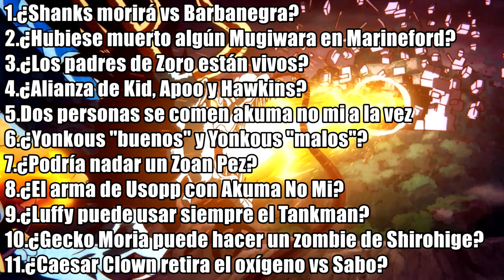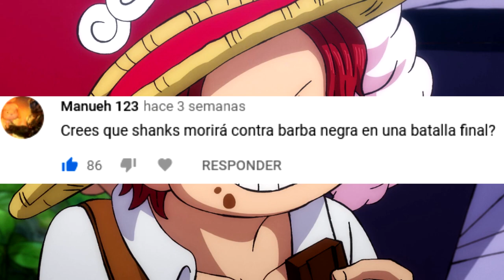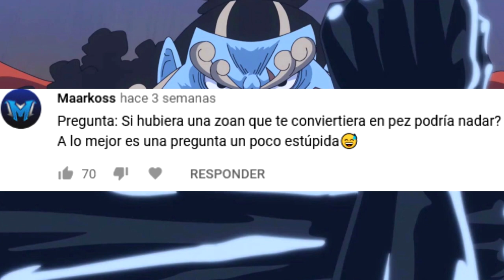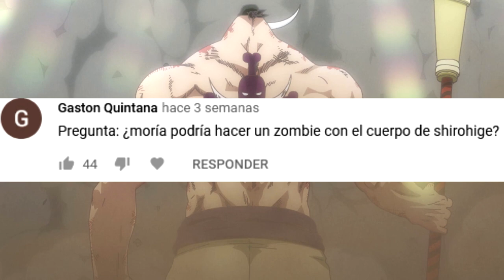😩 ¿SHIROHIGE convertido en UN ZOMBIE de MORIA? 😩 PREGUNTAS y REPUESTAS 18 - One Piece